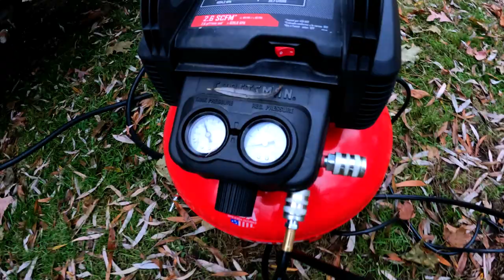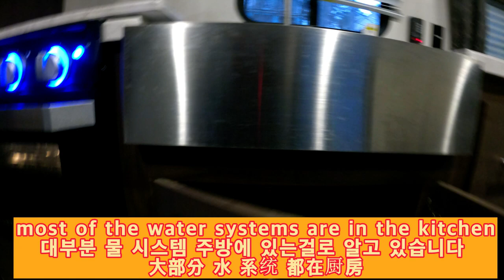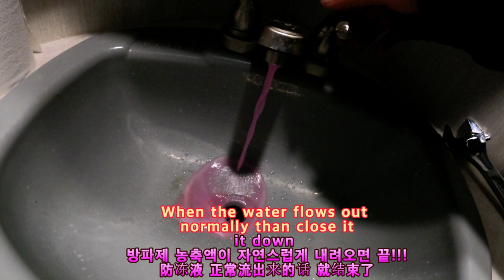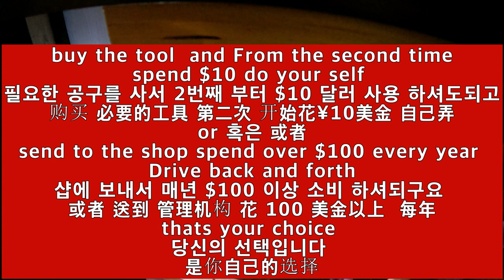how to do winterize Rv camping trailer for $10? 겨울 방파방지 10달러에 하는법?防止防冻 只要10美金？